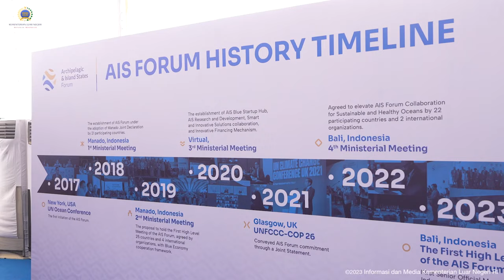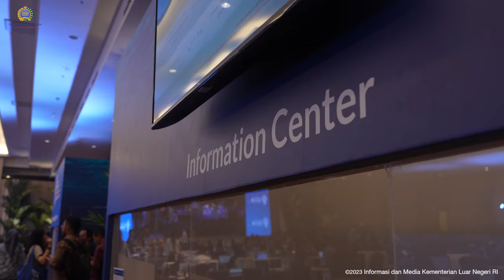Highlight The 1st High-Level Meeting AIS Forum